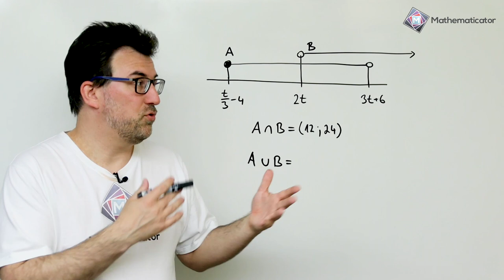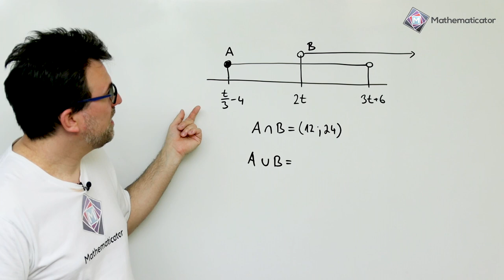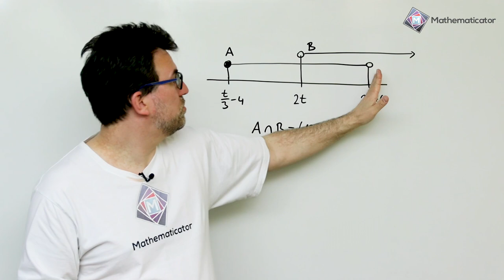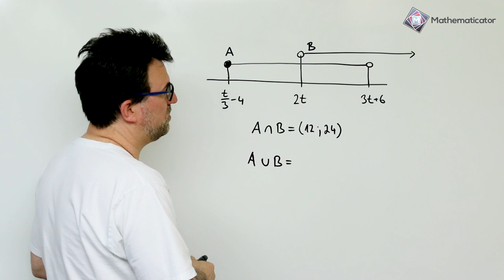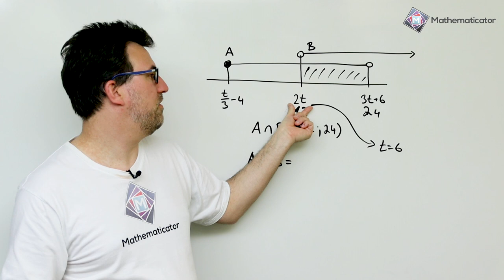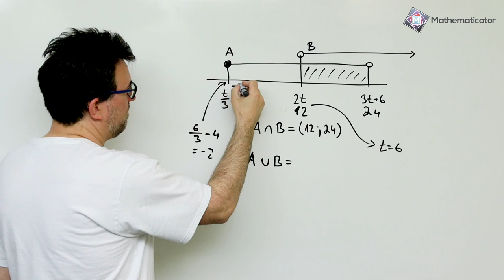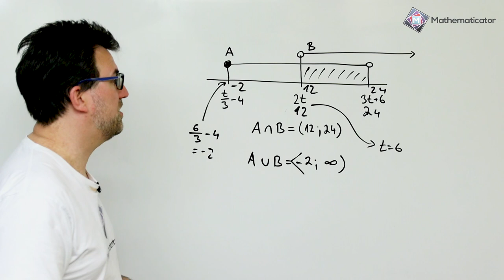Intervaly - Maturita z matiky - Cermat test - příklad 1